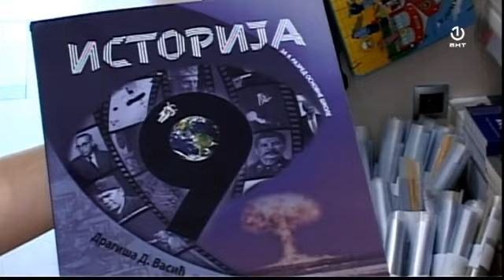U RS u udžbenike istorije biće uključene lekcije o ratu u BiH 90-tih